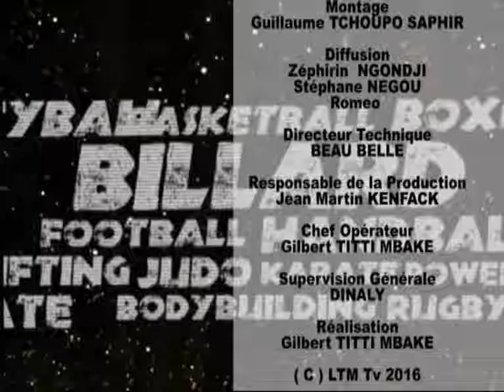MAXI SPORT DU 11 AVRIL 2016 GUILLAUME TCHOUPO SAPHIR